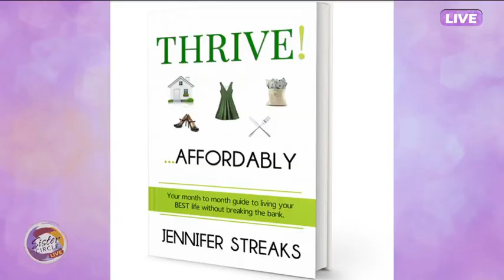Sister Circle Live | Make Money on your Tax Return!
Money Maven, Jennifer Streaks shares how to make some "Money Moves" with your TaxReturn